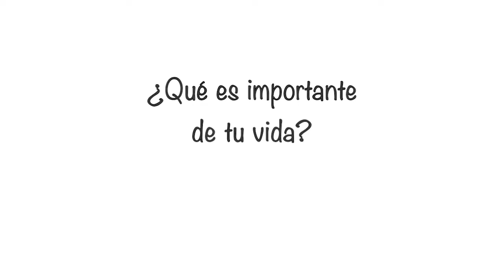Liderazgo en Seguridad Laboral - Potenciando al Líder Coach-Mentor / Comunica Consultora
Potenciando al Líder Coach- Mentor
Cuidado vs. Control: Los nuevos desafíos del siglo XXI  para la evolución de una Cultura de Seguridad Laboral.
¿Cómo es posible avanzar hacia una cultura de seguridad proactiva? ¿Qué habilidades deben desarrollar los líderes para potenciar una cultura de cuidado? Aquí Macarena Villella, Master Coach Integral,  les comparte algunas claves que revisamos en el curso Liderazgo en Seguridad Laboral.